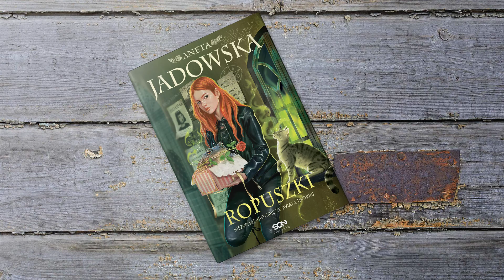Ropuszki. Niezwykłe historie ze świata Thornu - Aneta Jadowska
Nie wszystko, co dobre musi się kończyć! Idealna pozycja dla tych, którzy tęsknią za Thornem, Dorą Wilk i całą jej wesołą kompanią!

Humor, przygoda i Wasi ulubieńcy w nowej porcji opowieści. Jak nastoletnia Dora poznała Leona? Jak wygląda muzyczny pojedynek nekromantów? Co się dzieje, gdy anioł zagłady wpada do miasta w ramach urlopu? Od wizyty w egipskich zaświatach po huczne wilcze wesele. Tego po prostu nie możecie przegapić – każdy dzień w Thornie to nowa przygoda!

Przed wami zachwycające ilustracje Magdaleny Babińskiej i prawie 800 stron niesamowitych opowiadań!